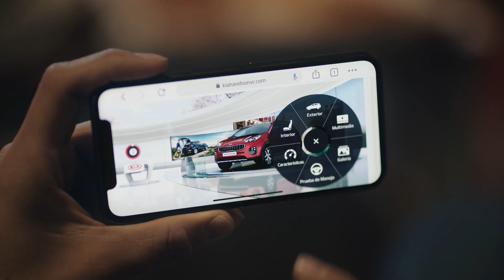9 Kia Hands on